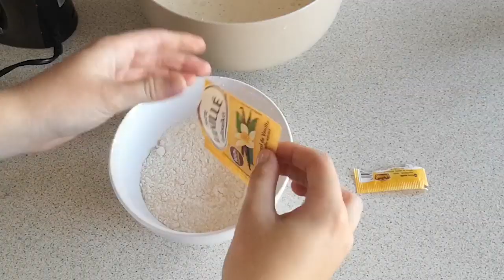[Les Gourmandises de Cure-Dent] - Cupcakes Pépites de Chocolat / Framboise 🧁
Bienvenue sur la première vidéo d'un nouveau concept que je lance sur ma chaîne. Les vidéos de cuisine/pâtisserie. C'est quelque chose que j'aime énormément et de plus beaucoup d'entre vous salivent quand je vous partage mes réalisations sur Instagram. De ce fait j'ai voulu me lancer dans les vidéos de cuisine.

Pourquoi ce nom "Gourmandises de Cure-Dent" ?
Cure-Dent est ma mascotte et il est très gourmand. Il est donc très content quand je fais de la pâtisserie haha !

Ingrédients :
120g de farine
120g de beurre
120g de sucre
3oeufs
1 sachet de sucre vanillé
3/4 de sachet de levure chimique
1/2 tablette de chocolat

500g de mascarpone
100g de sucre glace
Arôme de framboise
Colorant alimentaire rouge

    - Soyez Polis envers les autres et envers moi même

    👻 Snap : Laura-lbk
    ⚙️ Steam : Unicornis
    🐴 Equideow : Klara 1 6
    ✉️ Star Stable Online : Lara Ironrider (Via la boite à Lettres)